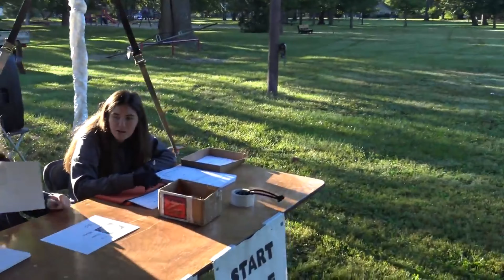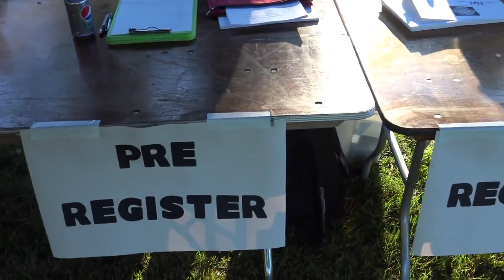Dwight Harvest Days Car Show 2018 edited video #1